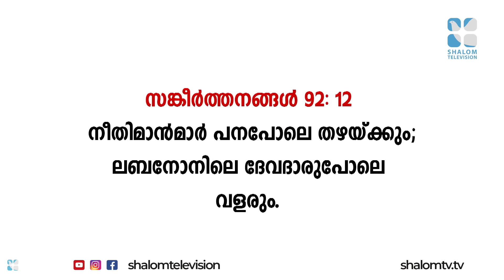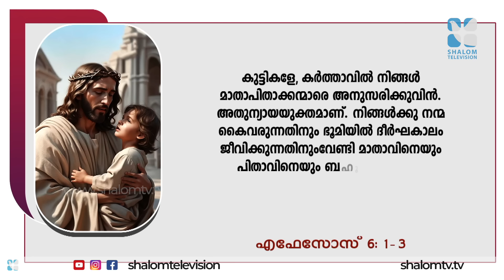പഠനത്തിലും ജീവിതത്തിലും ഉയരാൻ ആഗ്രഹമുണ്ടോ ? ABHISHEKAGNI 983 | 3 MARCH 2024 | ShalomTV